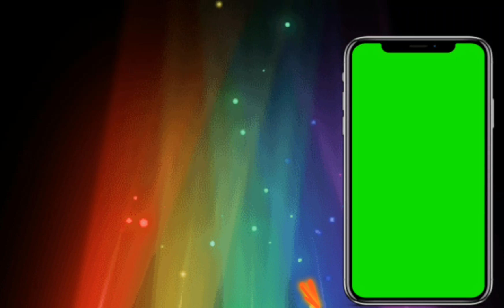Green Screen Happy New Year 2022 Template | Happy New Year Green Screen Status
Green Screen Happy New Year 2022 Template
Happy New Year Green Screen Status